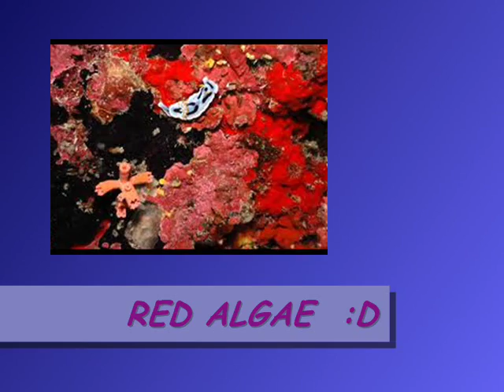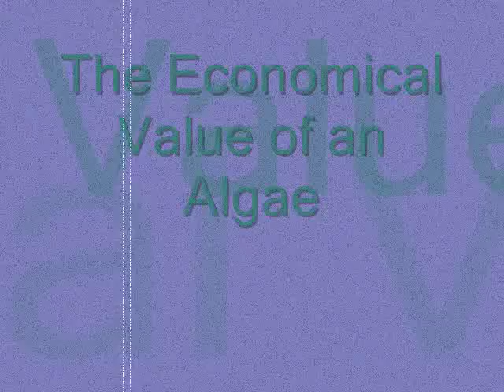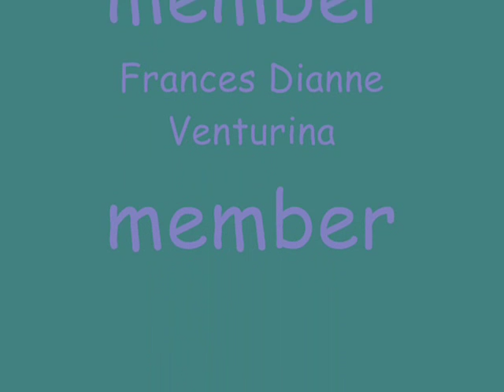biology project(red algae)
what is red algae